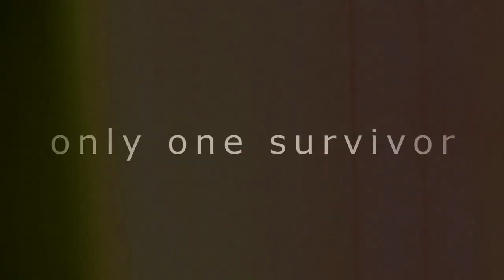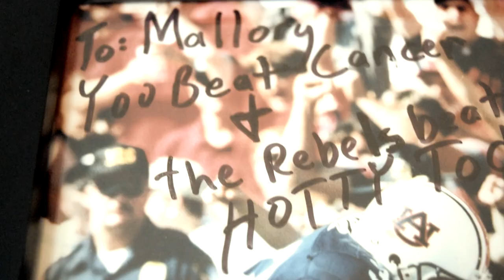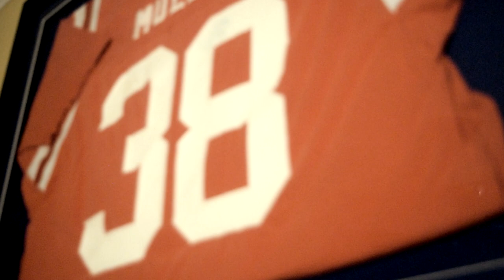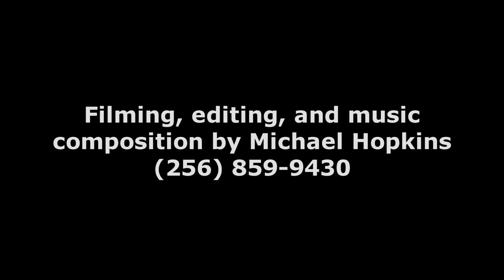An Ole Miss Story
Why I love Ole Miss and my submission for Year of the Fan.